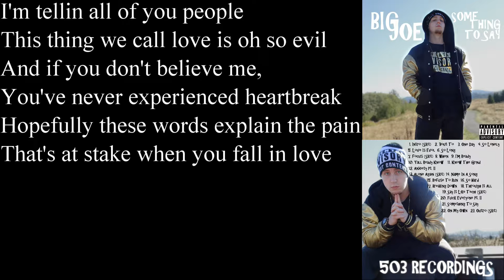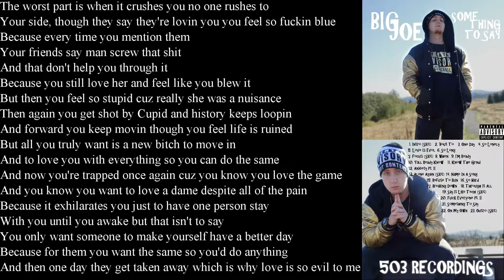05. Love is Evol - Big Joe [Something to Say]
I can not thank you all enough for your support, it truly means the world to me and without it this album never would've reach fruition. I'm so glad that it did, please continue to support and spread the word, and more music will come.

Something to Say is my fourth full length project and the most well rounded, great sounding of them all by a long shot. It was in the works for a long time and now is finally being released after years of learning, practicing, advancing as an artist, and dealing with real life shit. As such this album covers a range of topics, emotions, and points in my life, up to now, where I can only continue to get better and try to stay as positive as possible.

I primarily use Facebook and Instagram but occasionally I'll post on twitter too!